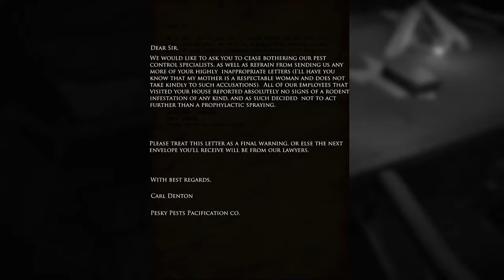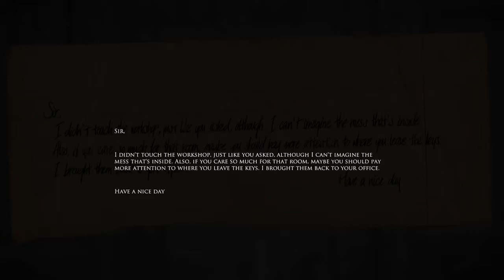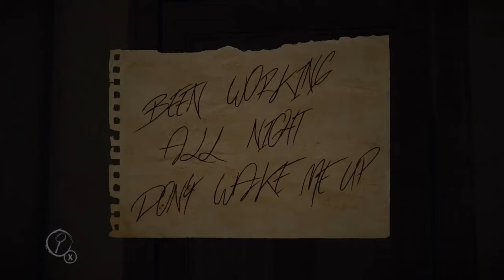Layers of Fear #1